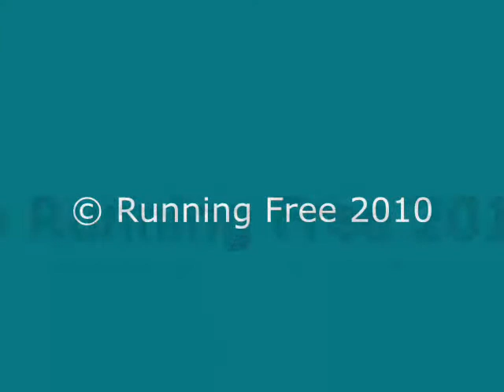Rebecca Foxy Fox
Beky  - první trénink obran. České Budějovice 4.2.2010, figurant: Jan Böhm.